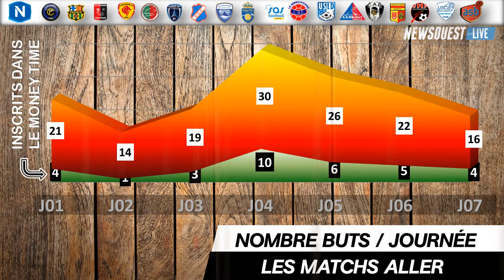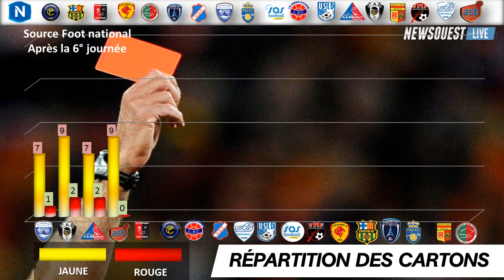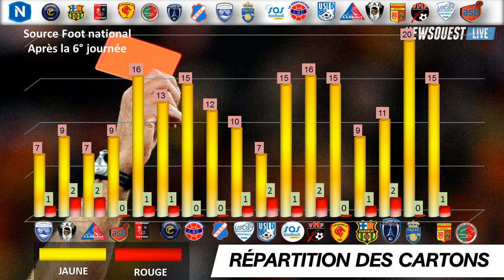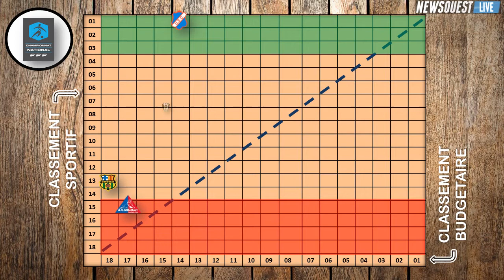NATIONAL : Résultats et classements de la 7° journée